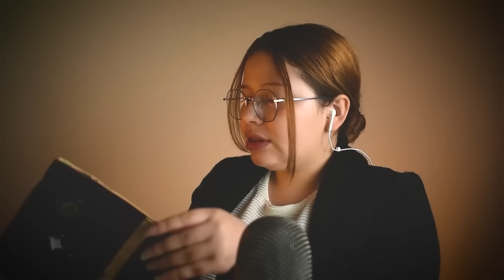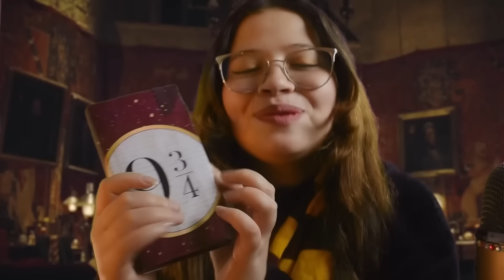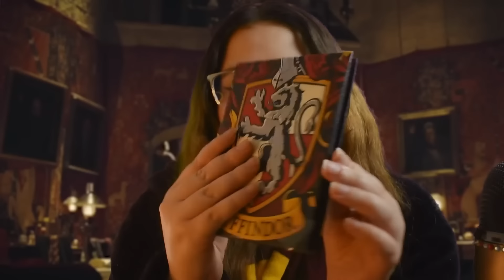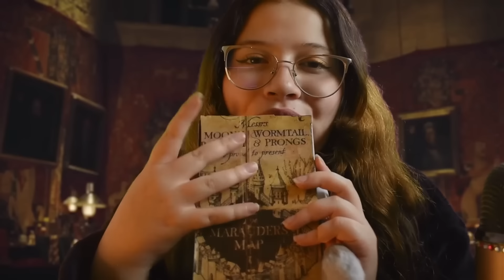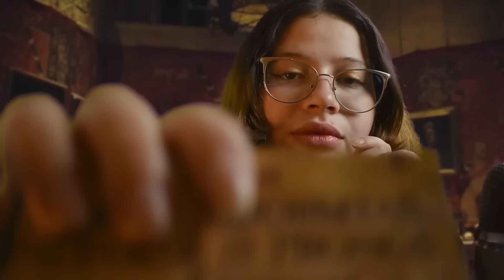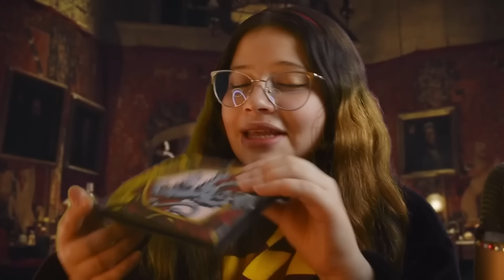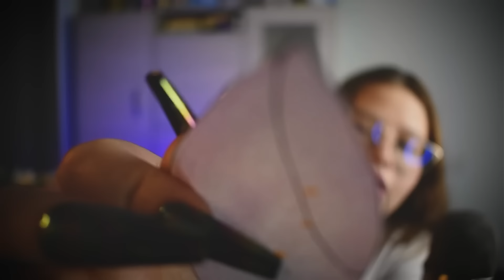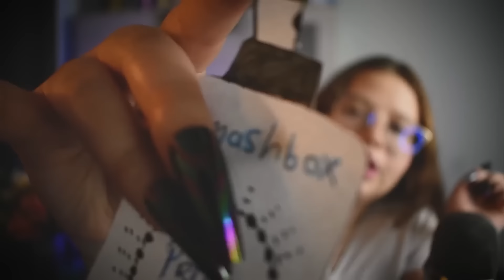asmr 💄TE MAQUILLO -✌🏻 2 HORAS para DORMIR 😴 Vivalen ASMR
hoy traje un video de 2 horas de asmr un video de te maquillo ideal para relajarse y dormir espero les guste muchooo y le den mucho apoyo al video!